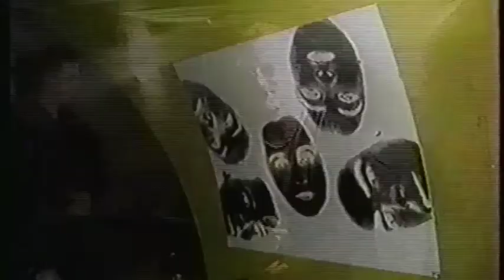RTE News: Bono/Edge attend Amnesty International party at The Kitchen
RTE news coverage of Bono's & Edge's appearance at a party celebrating Amnesty International winning the MTV EMA "Free Your Mind" Award in 1994.